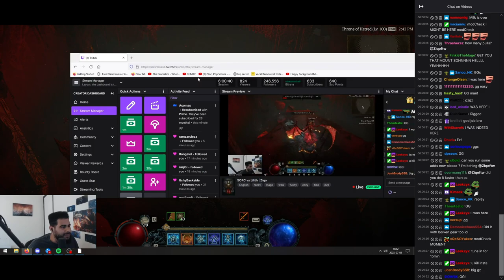Ziqo cold Sorc vs Echo of Lilith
Paragon setup, gear setup and kill explanation can be found here too lazy to make another video for that right now :D